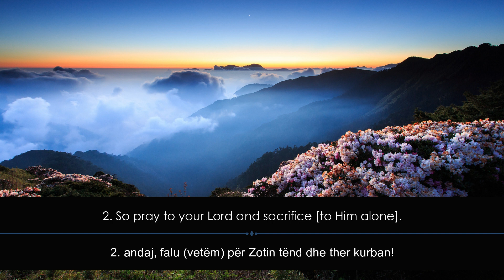Abdullah Khalaf | Surja Keuther | Surah Al-Kawther